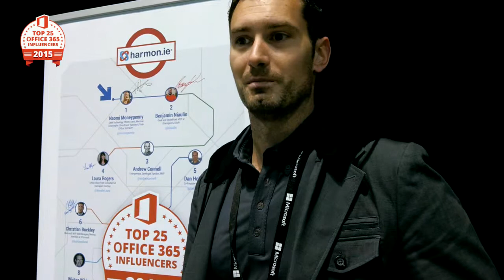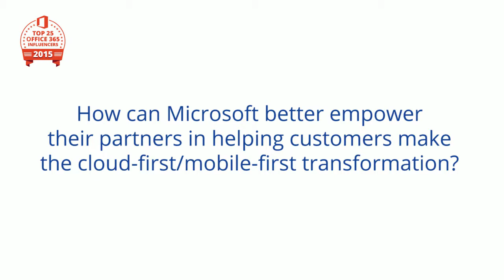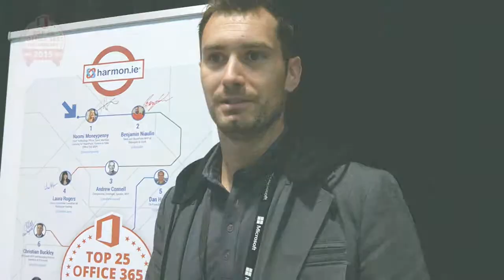Office 365 Influencer Series: Patrick Hosch on Cloud Transformation with Microsoft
Patrick Hosch, office365top25 influencer, Microsoft MVP, on cloud-first/mobile-first Digital Transformation sweeping the Microsoft ecosystem, the new skills Microsoft partners need to enable the new wave of cloud innovation, the challenges, the growing role of Microsoft in enabling the transition. Learn more about the Office 365 Top Influencer initiative